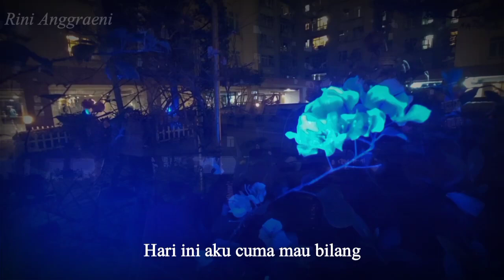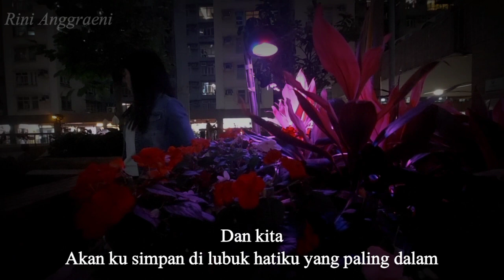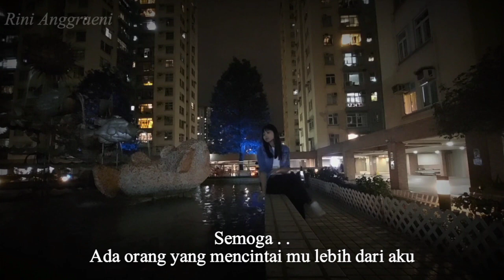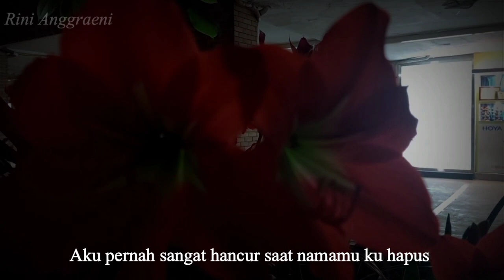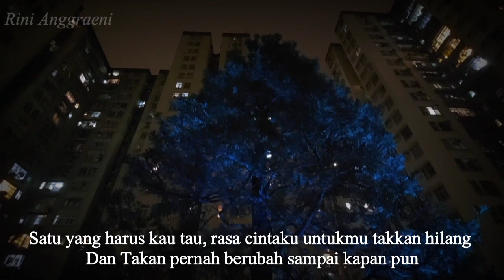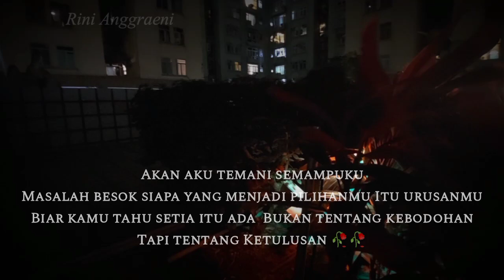Aku Pernah Sangat Hancur || Musikalisasi Puisi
Assalamu'alaikum wr.wb
Hai sobat semua kembali lagi di my youtube Channel
Gimana kabarnya temen² semoga selalu dalam keadaan sehat dan bahagia selalu tentunya,,

Di video kali ini ada puisi dari sahabat pena saya @mashafif   Puisi sedih,tentang perihal patah hati yang sangat menyentuh,dan bikin baper pastinya ea temen~temen.

Langsung aza yuukk cek videonya,jangan lupa ea tekan tombol like ,komen dan Subscrabe,,terima kasih🥰
Selamat Mendengarkan🎧🎧🎧
•Oh ea Suport juga Channel Dari Mash Afif Puitikus Ya Temen²👇🏻

Puisi  = Mash Afif
Voice  = Mash Afif
Song =
Muse =Rini Anggraeni
Lok. = Mei Foo,Hong Kong
Mohon Maaf atas segala kekurangan 🙏🙏🙏
Terima Kasih🥰🥰